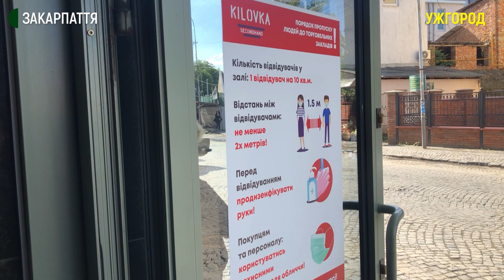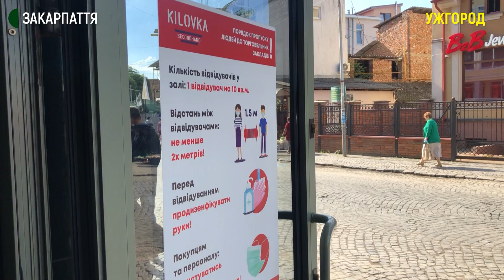Секонд-хенди перевірили в Ужгороді на дотримання карантину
Секонд-хенди перевіряли сьогодні в Ужгороді на дотримання правил карантину. Поліцейські разом із працівниками Держпродспоживслужби відвідали магазини вживаного одягу на вулиці Швабській, площі Петефі та в Новому районі. Зайшли також у секонди на площах Корятовича і Фединця.